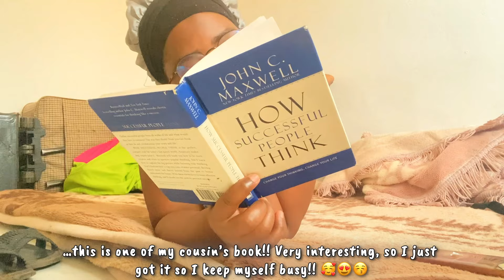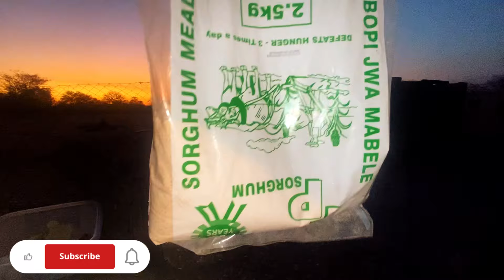..reality of Daily Life in African Village || what we Eat, Cook & many more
OR,

PRECILLA P. Bonang
PALAPYE, BOTSWANA

Free Music for Videos 👉 Music by Thomas Geelens - Be Like Us

Free Music for Videos 👉 Music by Thomas Geelens - Maybe (Lovers Back to Friends)

Free Music for Videos 👉 Music by andreas owens - speaking with my chest

Free Music for Videos 👉 Music by HubbaBubbas - Brave Is a State of Mind

Free Music for Videos 👉 Music by Joyce Chen - i'm so glad you're here (nathania)